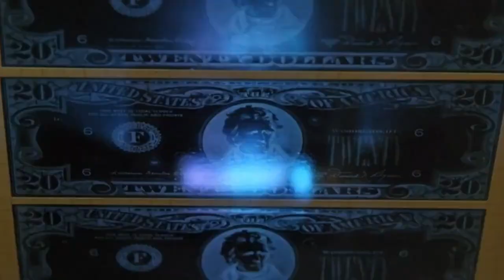Police Truck: Dead Kennedys Law Corruption Music Video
Films used:
Training Day (2001, dir. Antoine Fuqua)
The Departed (2006, dir. Martin Scorsese
Too Old to Die Young (2019, dir. Nicholas Winding Refn)
Bad Lieutenant (1992, dir. Abel Ferrara)
The Nightingale (2019, dir. Jennifer Kent)
The King Of New York (1990, dir. Abel Ferrara)
A Clockwork Orange (1971, dir. Stanley Kubrick)
Reservoir Dogs (1992, dir. Quentin Tarantino)
Sin City (2005, dir. Robert Rodriguez, Frank Miller)
Streets Of Fire (1984, dir. Walter Hill)
To Live And Die In L.A (1985, dir. William Friedkin)
Blue Spring (2001, dir. Toshiaki Toyoda)